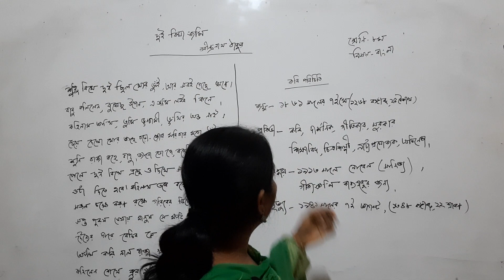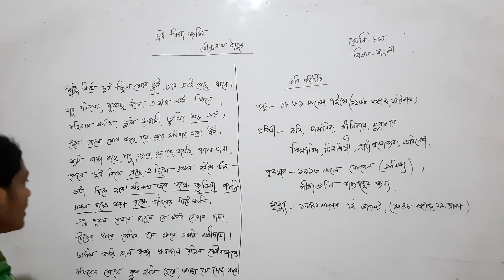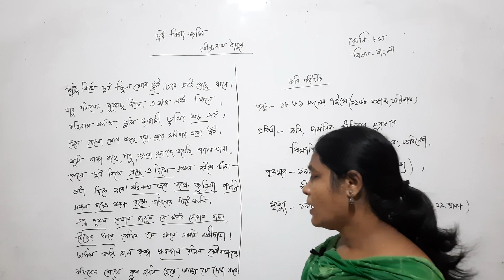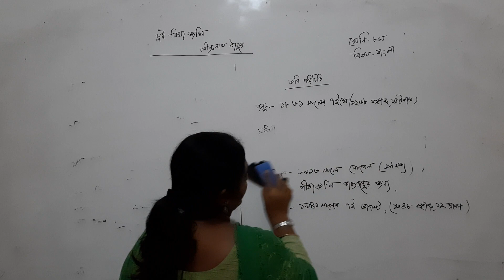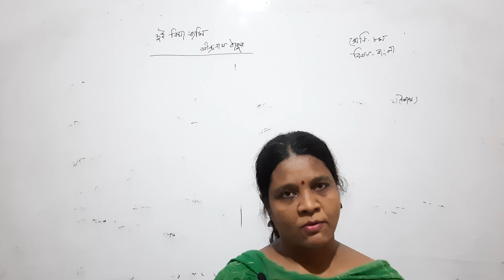৮ম শ্রেণি বাংলা